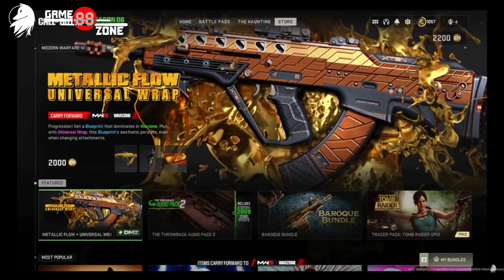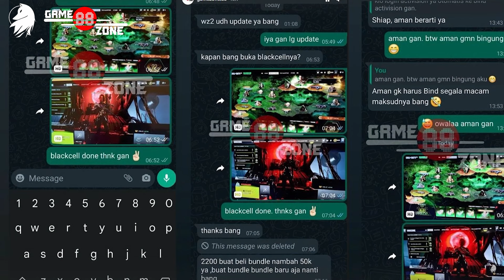5 Hal yang Kamu Harus Tau Sebelum Main Call of Duty Warzone Mobile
5 Hal yang Kamu Harus Tau Sebelum Main Call of Duty Warzone Mobile

Yes, sebelum main Call of Duty Warzone Mobile, khususnya di Indonesia, sobat gamer harus nonton ini dulu ya, ada hal yang menarik sobat gamer dan ada juga yang mungkin kurang sreg buat player Call of Duty Mobile atau player Call of Duty Indonesia.

Content List:
00:00 - Intro
00:34 - Endorsement: Gamezone 88
01:34 - Klasifikasi Item
02:20 - Daily Login & Operation Day Zero
02:49 - Event & Arsenal Strore
03:39 - Gacha The Keep
04:13 - Warzone Mobile Event
04:44 - Outro and Honorable Mention

Welcome to Cerberus Game TV, Stay safe and Keep Movin'

Buat yang mau beli topeng Ghost:
Topeng Ghost: